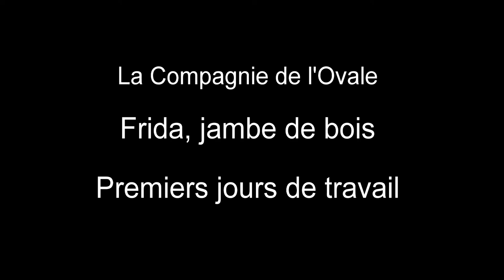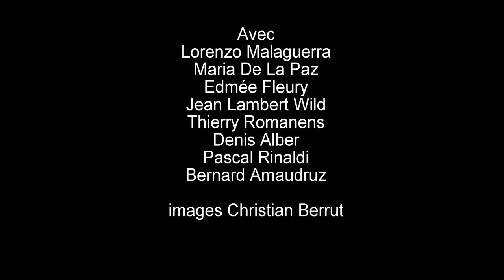trailer répétition Frida jambe de bois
Premiers jours de répétition